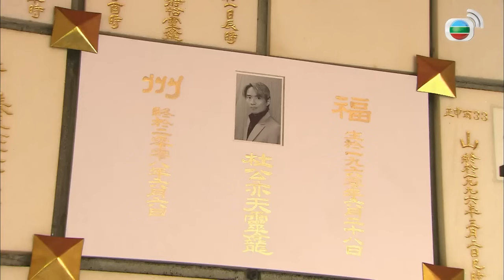懷念 周海媚｜ 學警狙擊｜黑幫大嫂被搞！新一代老大處心積慮黑白兩道都在他掌握之中！｜ 苗僑偉、謝天華、吳卓羲、江若琳、周海媚｜港劇精華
【時裝警匪劇】學警狙擊 E.U. (Emergency Unit) EP9 ｜苗僑偉、謝天華、吳卓羲、江若琳、周海媚：江世孝(苗僑偉)從台灣服刑回港，除了想盡快找回愛女江悠悠(江若琳)修復父女情，便一心部署其復仇大計。他一方面假意向當年害他入獄的黑幫龍頭大哥杜亦天(林利)投誠，另方面則誘導特別職務隊警員鍾立文(吳卓羲)及衝鋒隊警員李柏翹(陳鍵鋒)成為自己人，李柏翹態度強硬，堅拒與賊為友，但鍾立文卻深信可藉此改變江世孝轉陣成警方線人，將杜亦天及其社團一併鏟除，於是逐步與江世孝建立了一段兵賊錯位的師徒關係，可惜任務還未完成他已被警隊革職，搖身變成江世孝的手下，從效忠警隊轉向效忠社團…… 杜亦天對江世孝常存戒心，故意安插親信梁笑棠(謝天華)以挾制其勢力坐大，江世孝早有所料，伺機利用杜亦天的妻子程若芯(周海媚)在社團的影響力，助其登上龍頭之位，當他以為自己已能掌控一切之時，販毒生意連遭滑鐵盧，江世孝始發現最信賴的身邊人比他更懂背叛、欺騙、出賣……